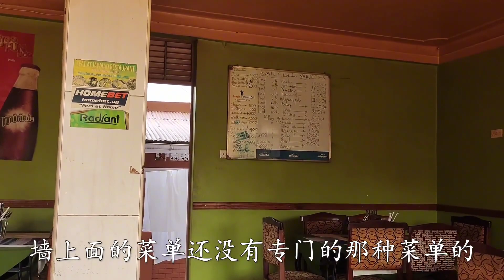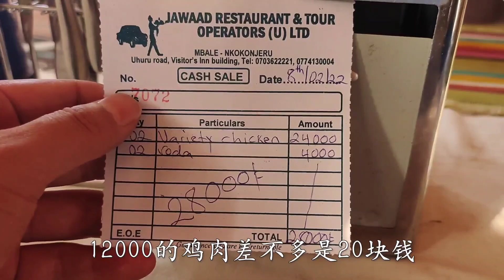非洲边境小城，酒店三万七先令一晚，还见到了大面积种植的水稻【带你一起看非洲】